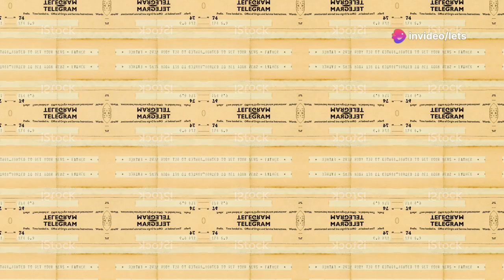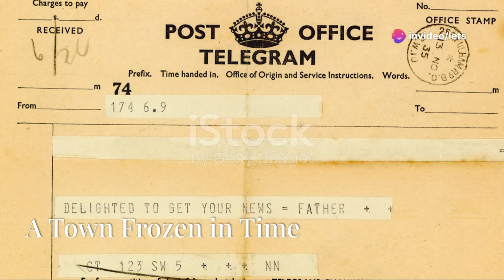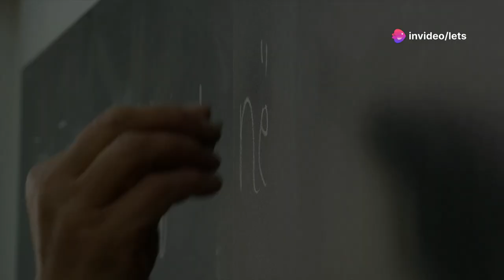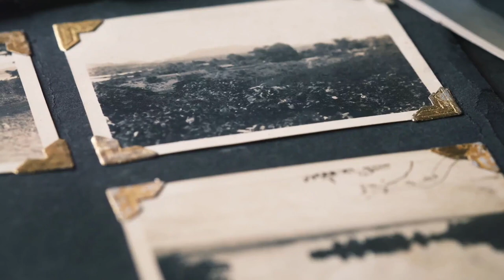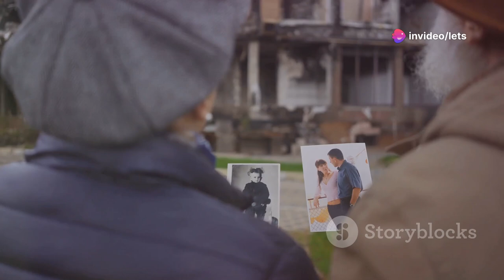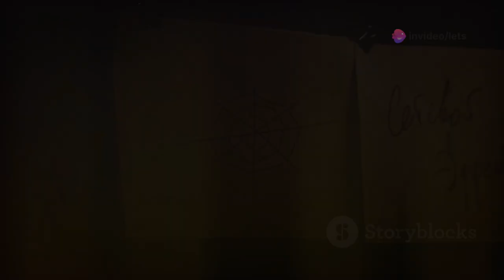Hoer Verde's Chilling Mystery: The Town That Disappeared Overnight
In this video, we dive into one of the most mysterious disappearances in history – the vanishing of Hoer Verde, a town that seemingly disappeared overnight in the dense Amazon rainforest. With over 600 people missing and only a chilling message left behind, this story will send shivers down your spine. Was it a government experiment, a supernatural event, or something far more sinister?

Join us on A2Z OF INTERNET as we unravel the details, theories, and unanswered questions surrounding this unsolved mystery.